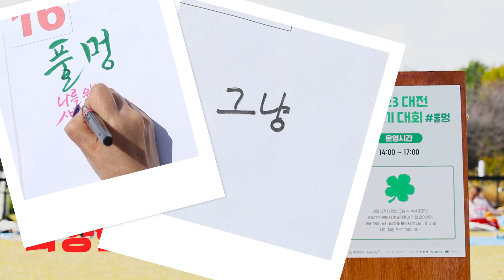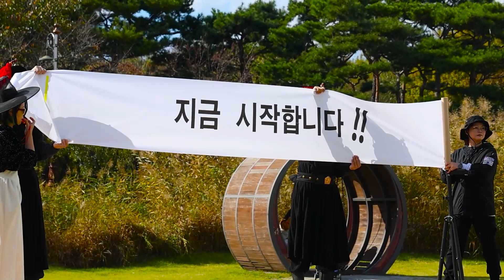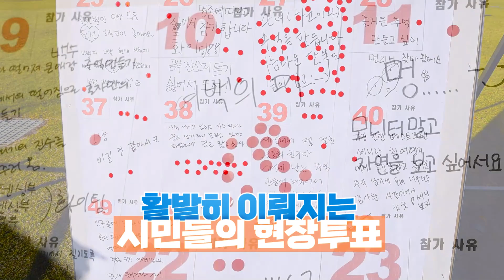2023 대전 멍때리기 대회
2023 대전 멍때리기 대회
날짜 : 2023년 10월 21일 (토)
시간 : 오후 1시~5시
장소 : 한밭수목원
주최 : 대전광역시, 대전문화재단
주관 : 웁쓰양컴퍼니
후원 : 하나은행, 계룡산업, 케이엠개발